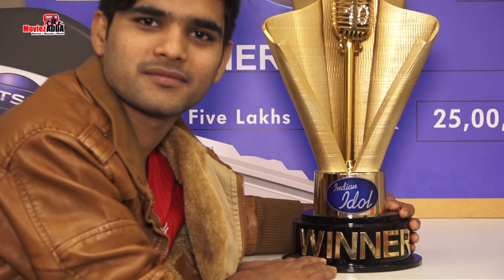Indian Idol 10 Winner Salman Ali First EXCLUSIVE INTERVIEW